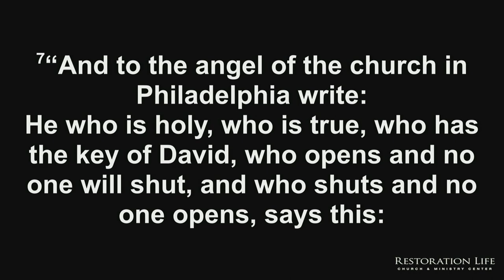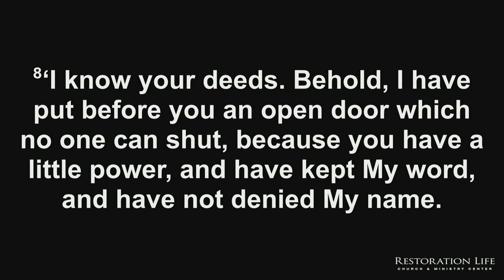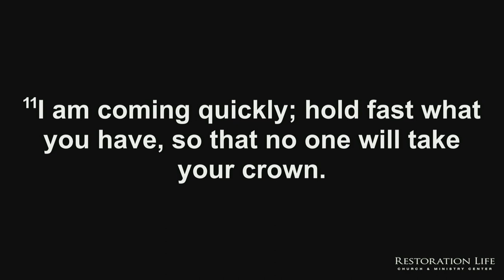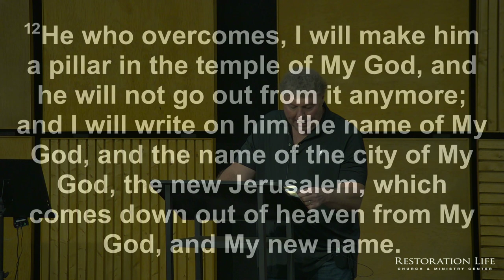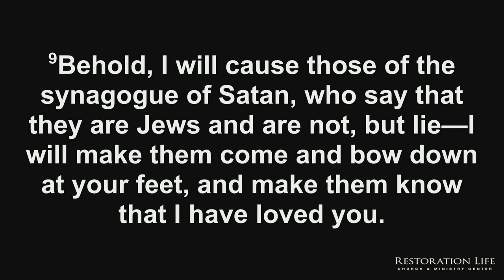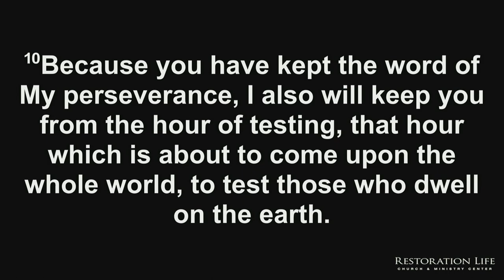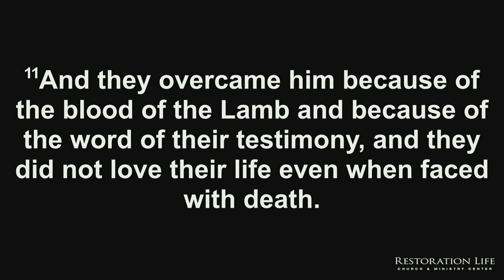HD-03 - August 27, 2022 | 6:00 pm - Session 3 - A BRIDE MADE READY 2022 - Terry Bennett - 08-27-2022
03 - Terry Bennett - August 27, 2022 | 6:00 pm - Session 3 - A BRIDE MADE READY 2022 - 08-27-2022 - When the bride is made ready, then the Lord will return. Join us for a 3-day conference focused on getting ready as a bride for Jesus.

ABOUT THIS EVENT :
Friday, August 26, 2022 | 7:30 pm - Session 1
Saturday, August 27, 2022 | 10:30 am - Session 2
Saturday, August 27, 2022 | 6:30 pm - Session 3
Sunday, August 28, 2022 | 10:30 am - Session 4
LIVESTREAM INSTRUCTIONS :
- or -
2.
3. You will be notified when the livestream begins.

SERVICE TIMES AND LOCATION
Church Together
975 Cobb Place Blvd Suite 315, Kennesaw, GA 30144